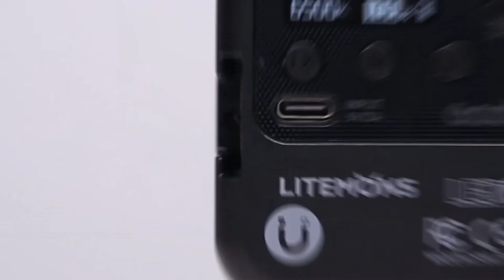GODOX LITEMONS LED 6R Pocket RGB LED Video Light for Vlog Livestream Photography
LITEMONS LED 6R Pocket RGB LED Video Light for Vlog Livestream Photography 36000 Colors HSI CCT 3200K-6500K CRI95 13FX Effects
Manufacturered by Godox

Its a new mini LED video light with RGB mode and Effects, more fantastic and high functions compared with other brands mini RGB lights